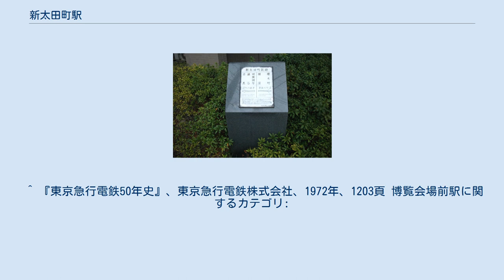新太田町駅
新太田町駅（しんおおたまちえき）は、神奈川県横浜市神奈川区にかつて存在した、東京急行電鉄東横線の駅である。
1946年（昭和21年）に廃止された。
 現在の東白楽駅と反町駅の間に存在した。
 1926年（大正15年）、路線の開業と同時に開設される。
1945年（昭和20年）、5月29日の横浜大空襲で被災したため6月1日より休止とされ、翌年5月31日に廃止された。
 1949年（昭和24年）には、付近で日本貿易博覧会が開催されたため、臨時駅である「博覧会場前駅」として一時復活した。
 廃止後も長く高架橋に遺構が残っていたが、2004年（平成16年）に東横線の地下化工事が行なわれた際、高架橋が撤去され、消滅した。
現在、付近は東横フラワー緑道の一部となっており、かつて高架下に残っていたのりば案内表示を模した記念碑が建てられ、駅があったことを示している。
 相対式ホーム2面2線の高架駅で、駅舎は上り線側に存在した。
 ^ a b c d e f g h i j k l m n o 東急の駅、p.67。
 ^ 『東京急行電鉄50年史』、東京急行電鉄株式会社、1972年、1203頁 博覧会場前駅に関するカテゴリ: